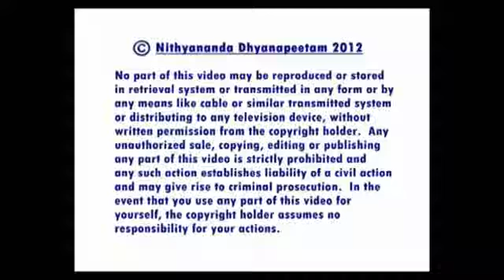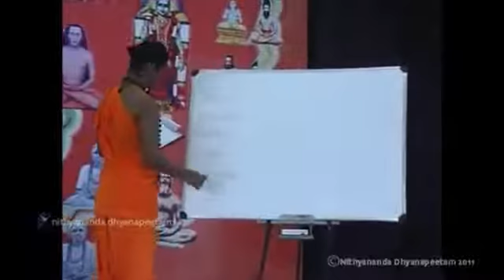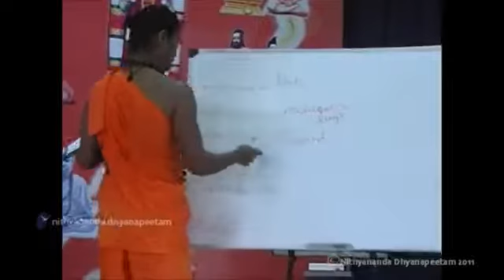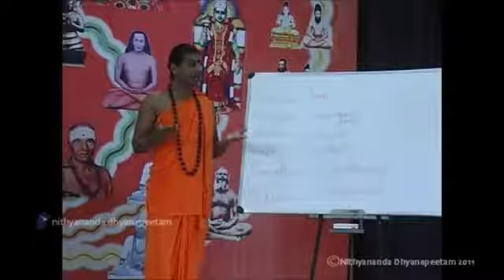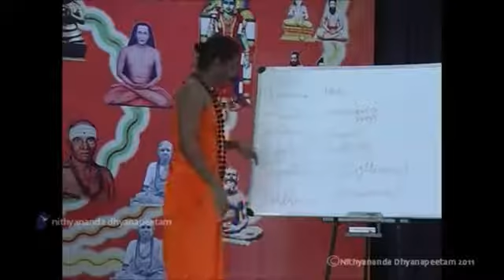Science of Miracles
2012 Awakening series of talks by Paramahamsa Nithyananda

Patanjali talks beautifully step by step the science of miracles.  The 5 means of attaining siddhi (siddhi means being established in enlightenment and radiating and sharing the extraordinary powers and experiences) are by birth, by herbal medicines, by the sound, by austerity and by enlightenment.